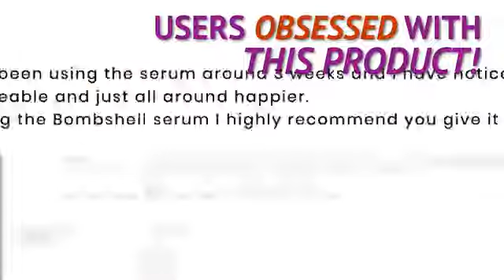⭐️ ⭐️BOMBSHELL BROW SERUM! BEST BROW & LASH SERUM FOR FULLER BROWS & LASHES IN 30 DAYS! ⭐️ ⭐️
⭐️ ⭐️ ⭐️ ⭐️ ⭐️ The reviews are in!! Featuring the 💎 luxe Bombshell Brow & Lash Serum 💎 by Brow Bar by Reema 💎 - strengthens and lengthens for fuller brows & lashes in up to 30 days! Made from 100% organic castor oil and pure rose extract, so many are incorporating into their day and night beauty routines! 🌞 🌙